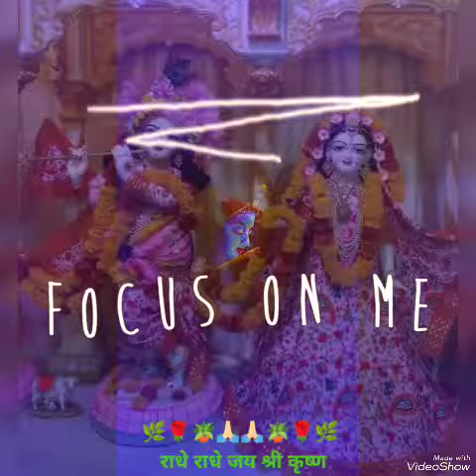हरि नाम ना ह्रदय से भूलो ये भूलाने के काबिल नहीं है..... कृष्ण भजन 🙏🏻🙏🏻एचडी क्वॉलिटी वीडियो।